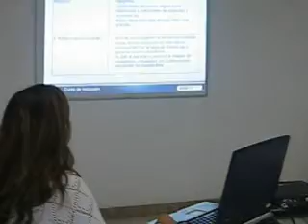Presentacion Monica Chavez